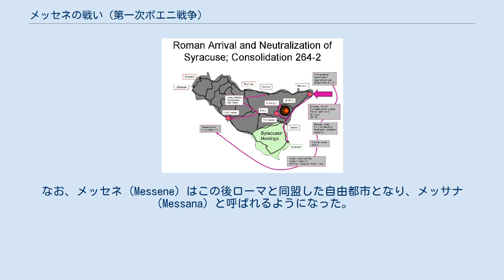メッセネの戦い (第一次ポエニ戦争)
メッセネの戦いは、紀元前264年に発生した、共和政ローマとカルタゴの間の最初の戦闘である。
この戦闘によって第一次ポエニ戦争が始まった。
この頃までにローマは南イタリアを制覇しており、シチリアはローマにとって戦略的な重要性が増していた。
 シチリア北東のメッセネ（現在のメッシーナ）は紀元前288年以降カンパニア人の傭兵部隊マメルティニが占領していた。
シュラクサイ（シラクサ）の僭主ヒエロン2世がマメルティニに対する攻撃を開始すると、マメルティニはローマとカルタゴ双方に軍事援助を求め、まずカルタゴがハンノを司令官とする救援軍を送った。
ヒエロン2世はカルタゴとの軍事衝突は望まずその軍をシュラクサイに戻したが、カルタゴ軍はそのままメッセネに留まったため、マメルティニは今度はローマにカルタゴ軍の排除を依頼した。
 ギリシャの歴史家ポリュビオスは、その著作である歴史に以下のように記述している。
 長期間の考慮の後でも、ローマ元老院はメッセネに軍を送るという執政官からの提案を認めなかった。
元老院はメッセネを開放するという結果から得られる利益は、このような一貫性の無い行動により相殺されると考えた。
しかしながら、民衆は終わったばかりの戦争（マケドニア王ピュロスとの戦争とそれに続く傭兵の反乱鎮圧）に苦しんでおり、いかなる種類での復旧をも望んでたため、執政官の提案に耳を傾けた。
執政官は軍事介入によってローマの安全が担保されるという国家としての利益を強調しただけではなく、市民それぞれが得られる戦利品からの利益についても語ったため、軍の派遣が支持されることとなった。
執政官の一人であるアッピウス・クラウディウス・カウデクスが遠征軍の司令官に任ぜられ、メッセネに向かって渡海した。
 ローマは自前の海軍を有していないため、南イタリアの同盟ギリシャ都市国家に船を提供させ、昼間にシチリアへの渡海を試みたが、カルタゴ海軍に鹵獲され失敗した。
カルタゴ軍の司令官であったハンノはこれをローマに返してローマの介入をさけようとしが、ローマ軍は夜間に渡海を試み成功した。
 この後、マメルティニはカルタゴの守備兵をメッセネから追い出し、ローマ軍を招き入れた。
ハンノは、その臆病さとメッセネを離れるという判断の誤りから、カルタゴに戻った後に磔にされた。
 ローマ軍はメッセネに入城したが、近郊にはカルタゴ軍とシュラクサイ軍が滞陣していた。
カウデクスは交渉のために両軍に使節を派遣したが無視された。
このためローマ軍は街を出てまずシュラクサイ軍を破り退却させ、翌日にはカルタゴ軍に向かった。
軽歩兵の小競り合いに続き、中央部では両軍歩兵が、両翼では騎兵の戦闘が始まった。
しかしながら、ローマ軍が優勢になり、カルタゴ軍は撤退した。
 前264年から262年にかけてのローマ軍の動き メッセネを確保したローマ軍は、紀元前263年にシュラクサイに向かい、ローマとの同盟を強制した。
紀元前262年には、ローマとカルタゴの最初の会戦であるアグリゲントゥムの戦いが発生し、ローマはこの戦いにも勝利した。
なお、メッセネ（Messene）はこの後ローマと同盟した自由都市となり、メッサナ（Messana）と呼ばれるようになった。